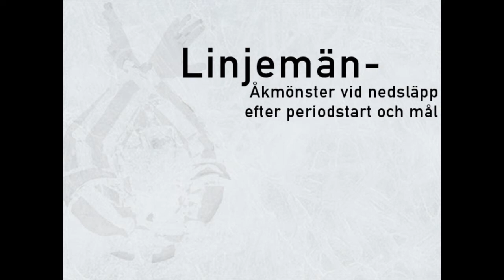Linjemans placering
Denna film beskriver hur linjemännen bör positionerna sig vid olika matchsituationer - såsom spelvändningar samt nedsläpp. Se fler filmer på Hockeydomare.se!